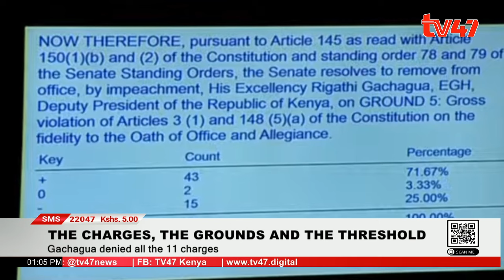THE CHARGES, THE GROUNDS AND THE THRESHOLD: Gachagua's ouster triggers a number of court case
Impeached Deputy President Rigathi Gachagua’s ouster process has triggered a number of court cases which have raised significant legal questions according to judges handling the cases. The senate sided with the national assembly on 5 out of 11 charges against the DP with his legal team preparing for a one of a kind court battle.